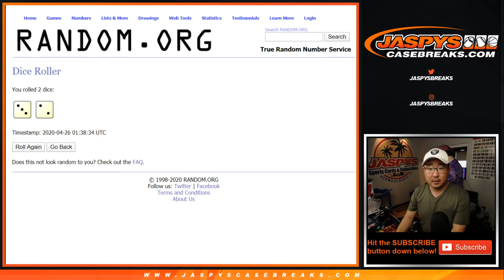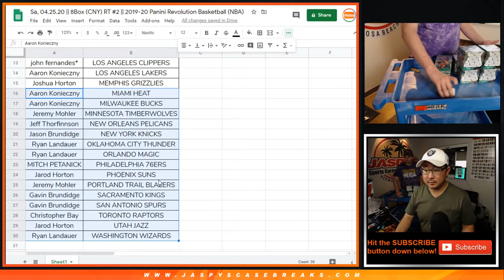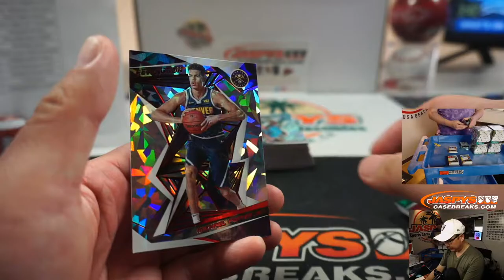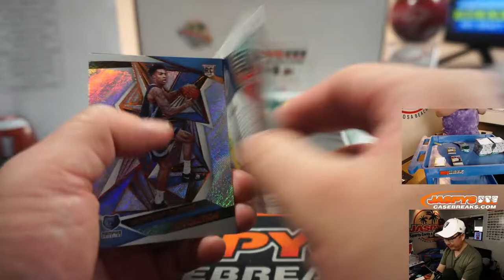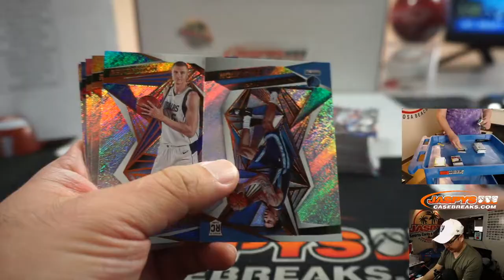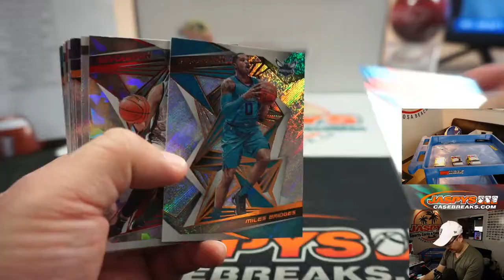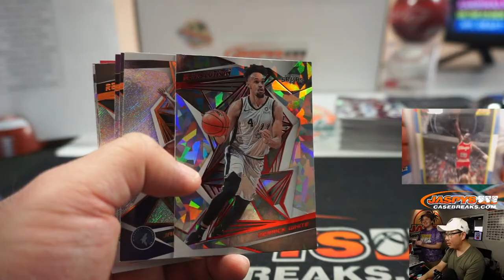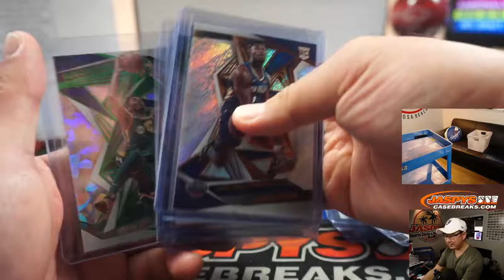Sa, 04.25.20 || 8Box (CNY) RT #2 || 2019-20 Panini Revolution Basketball (NBA)